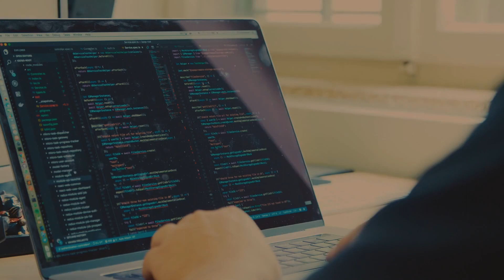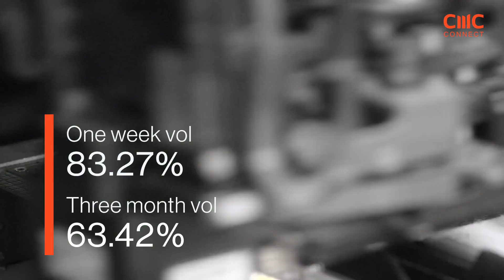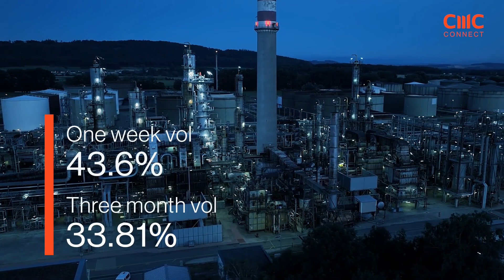Weekly Volatility Roundup - Week 5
There was no shortage of activity at the stock specific level last week. Facebook’s parent company Meta saw its shares being pushed into focus after their Q4 earnings release included news of a maiden dividend as well as a $50 billion share buy back. The underlying added 20% on Friday alone – a move typically more in line with a less liquid small cap stock – pushing one week volatility to 54.9% against 41.11% over three months.

Advanced Micro Devices was another big tech stock in focus last week. Earnings news received a somewhat tepid response from the market despite bullish calls from the company regarding the outlook for AI chips, leaving the underlying to sell off by as much as 10%. However, the bulk of those losses have since been recovered with one week volatility standing at 83.27% against 63.42% for three months.

Despite the ongoing geopolitical situation in the Middle East, oil prices spent last week trending lower. With US interest rates set to remain stubbornly high, this appears to be denting hopes that an uptick in consumption will be seen any time soon. West Texas Intermediate moved down to levels not seen in two and a half weeks, moving one week volatility out to 39.27% against 34.5% for three months. Price action on refined oil products was even more elevated, with one week volatility on Gasoline standing at 43.6% against 33.81% for three months.

Crypto currency volatility remains incredibly subdued but fiat currencies showed more life, with Dollar-Swiss being the most active trade. The pair had experienced some selling pressure earlier in the week, but again the significant overshoot in the non-farm payroll reading was sufficient to drive meaningful support for the greenback. One week volatility sat at 10.86% against 8.74% on three months.